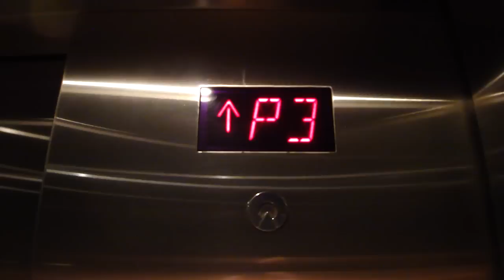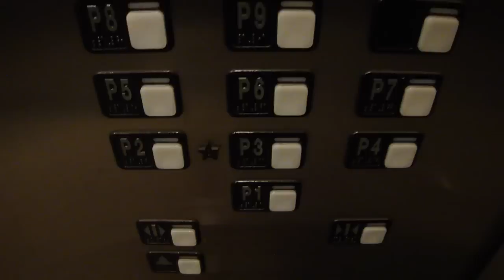Schindler Traction Elevators at Peachtree Center International Parking Garage Atlanta, GA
Riding the elevators at the International Blvd. Parking Garage at the Peachtree Center in Downtown Atlanta, Georgia.